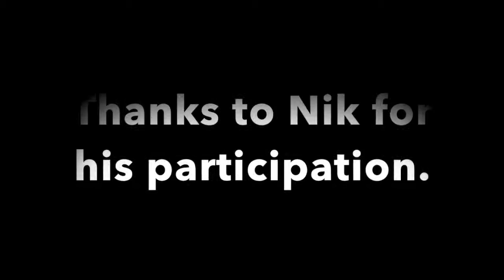Motor Development Video Analysis Four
Identifying developmental stages in the motor skills of running, kicking, throwing and catching.